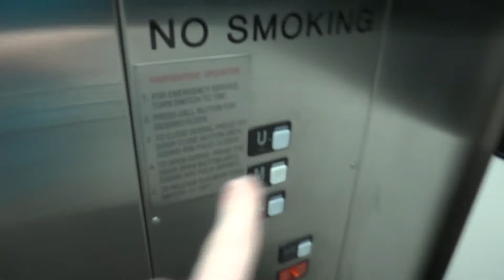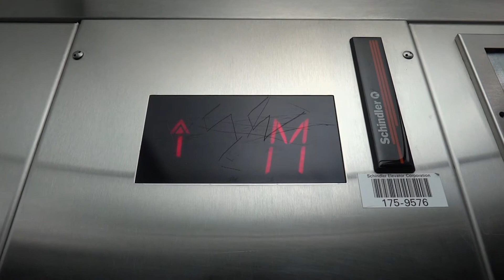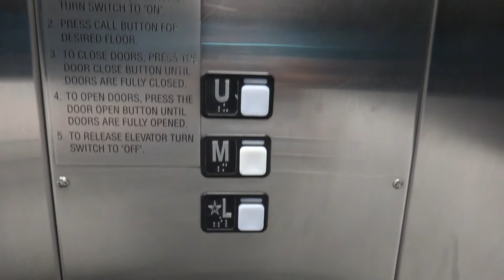Schindler Hydraulic Elevator - Bloomingdales - Fashion Valley Mall - San Diego, CA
Retake of the very nice elevator at Bloomingdales Fashion Valley Mall in San Diego, CA.